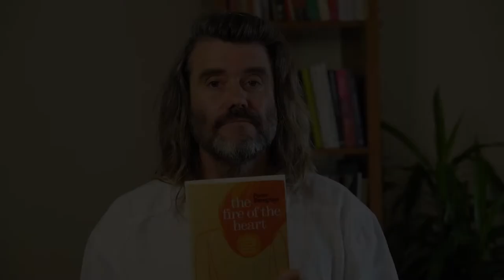Introducing The Fire of the Heart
For more information and 4 FREE Chapters from The Fire of the Heart: